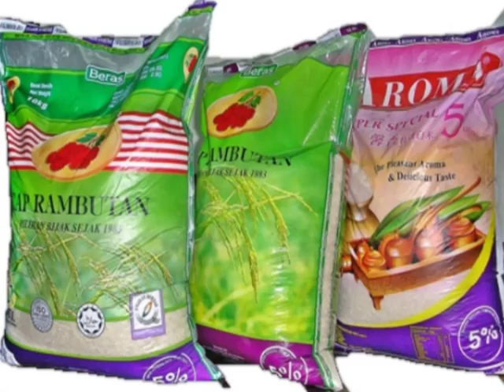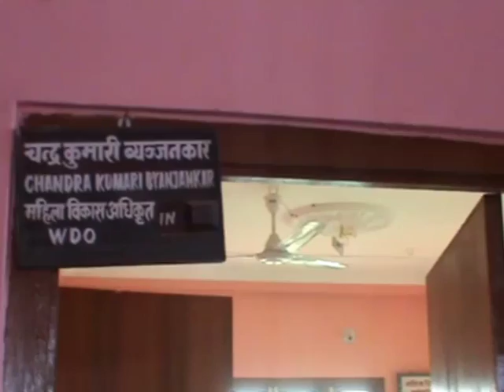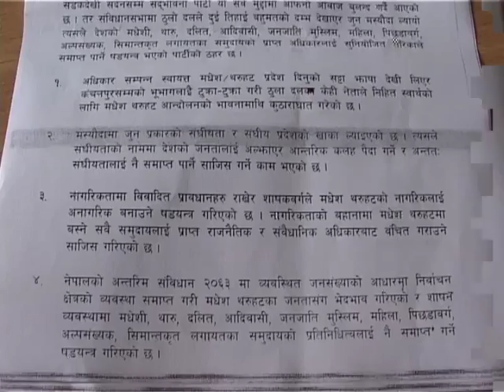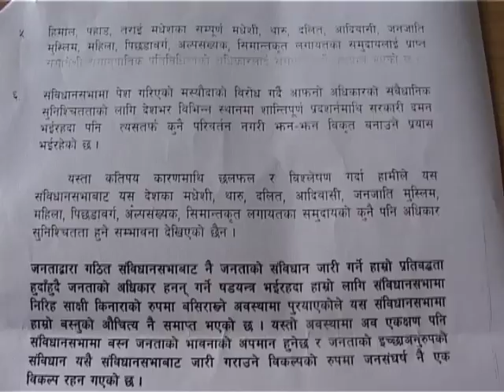Appan Tv News Anchor By Bramha nand Thakur 2072 05 07 @ 9 AM